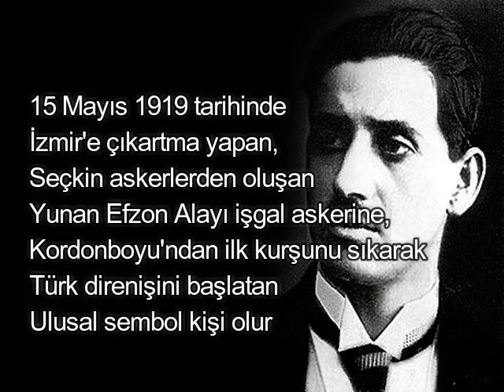Hasan Tahsin Hayat Hikayesi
Hasan Tahsin ya da
Gerçek adıyla Osman Nevres
İtihat ve Terakki tarafından burslu olarak
Paris Sorbonne Üniversitesi'nde
Siyasal bilimler öğrenimi görmüştür.

Teşkilat-ı Mahsusa'da görev almıştır.
Bükreş’te istihbarat teşkilatı adına çalışan
Buxton kardeşlere suikast düzenlemiştir.
10 yıla mahkûm edilse de
Almanya’nın 1916’da Balkanlara
Girmesinden dolayı serbest bırakılmıştır.

Osman Nevres, Hasan Tahsin
Adını Teşkilat-ı Mahsusa’ya girmesiyle alır.
Çünkü yeni bir kimlik ile
Bir takım çalışmalar yapacağı söylenir.

1918'de İzmir'e yerleşerek "Hatıra" isimli bir şirket kurar
Hukuk-u Beşer (İnsan Hakları)  Gazetesini yayımlamaya başlar.
Gazetedeki yazılarında ise "Vatanperver Hasan Tahsin" lakabını kullanır.
Tahsin, yazdığı yazılarla
Türkiye'de kadın haklarının
Savunuculuğunu yapan "İlk erkek"tir.
Ayrıca Tahsin, İzmir'e geldiği yıl
Sudiye hanımla gizlice evlenir,
Bu evlilikten Mehmet Kemal isimli bir oğlu olur.

15 Mayıs 1919 tarihinde
İzmir'e çıkartma yapan,
Seçkin askerlerden oluşan
Yunan Efzon Alayı işgal askerine,
Kordonboyu'ndan ilk kurşunu sıkarak
Türk direnişini başlatan ulusal sembol kişi olur.